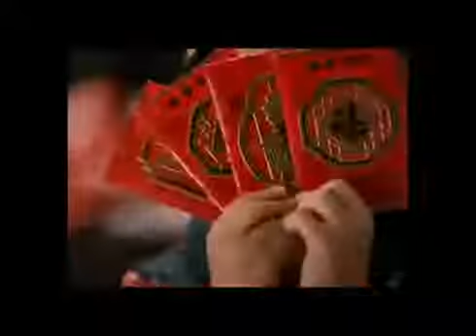Un Commercial Coca Cola vs Pepsi